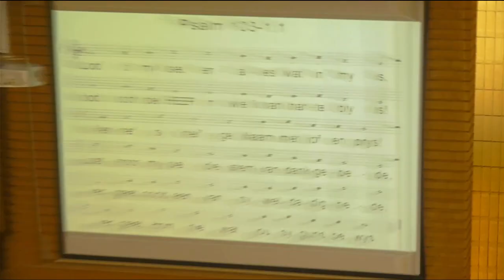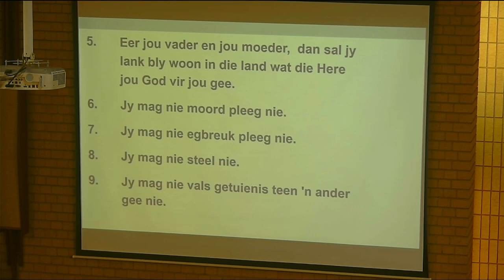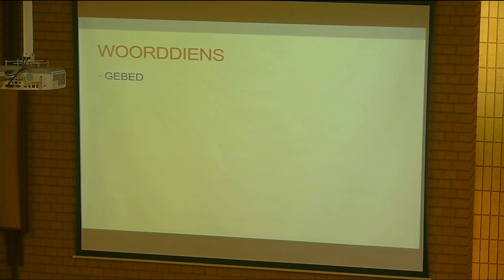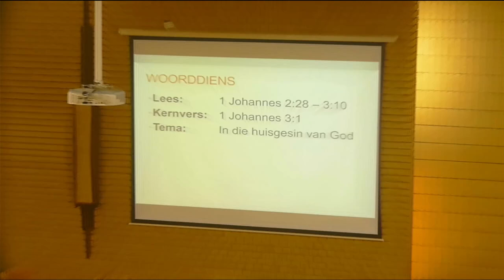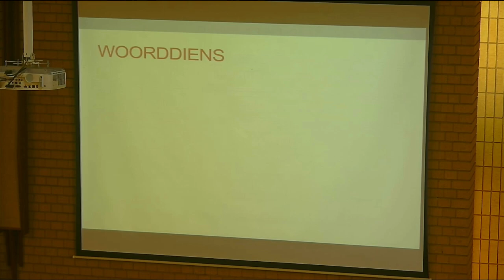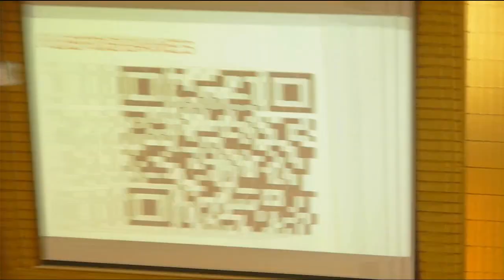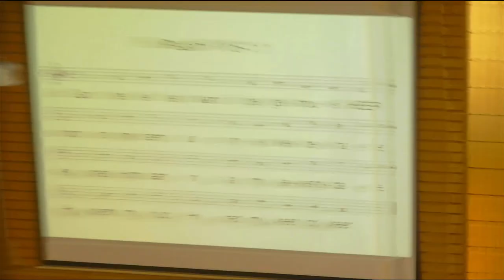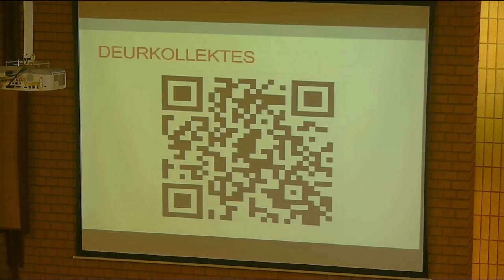Ds. Thys Erasmus - In die huisgesin van God.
Skriflesing: 1 Johannes 2:28-3:10 (1983/91)
Teks: 1 Johannes 3:1 (1983/91)
Tema: In die huisgesin van God.
Sang: Ps. 103:1; Ps. 32:1; Ps. 133:1-2; Ps. 116:1, 10